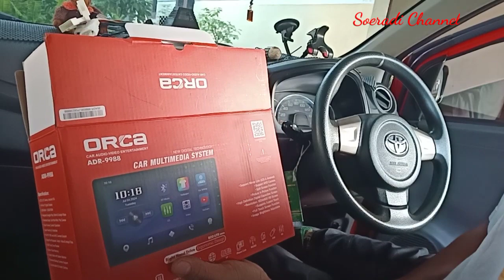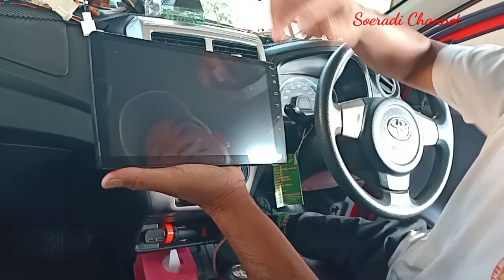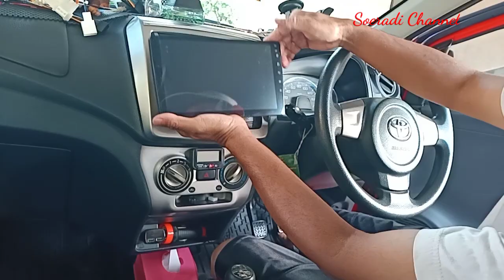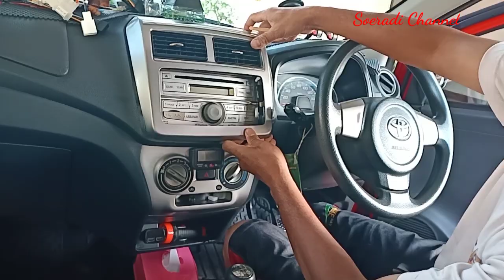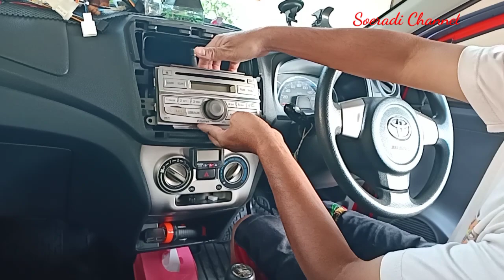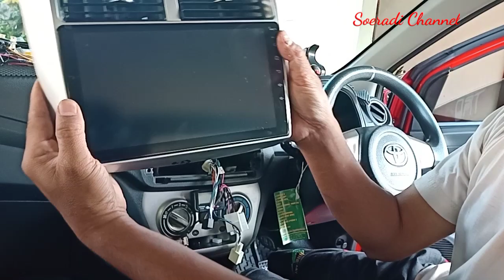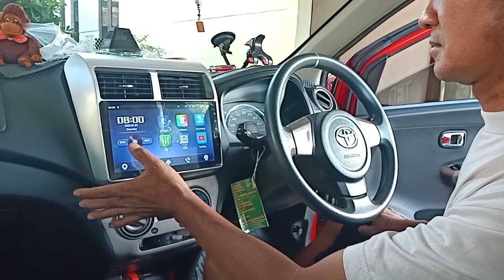cara memasang head unit android mobil # cara pasang android merk orca 9in# ganti android Agy/ayla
cara memasang android mobil dengan mudah dan murah menggunakan  android  merk orca eco lite9 in...
pembelian
 frame

hu android  orca 9in
Temukan Head Unit Android ORCA ADR-9988 ECO LITE 9 inch Terbaru seharga Rp840.000. Dapatkan sekarang juga di Shopee!